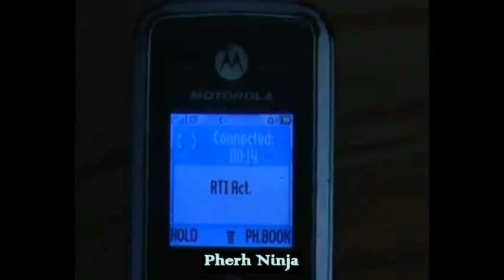MIZO FUNNY VIDEOS JUNE ---1